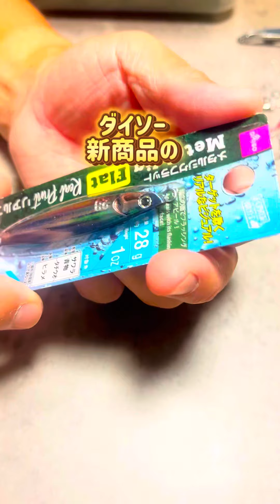【日々のりちゃんねる】ダイソー新商品 メタルジクプラット リアルカラー🐟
ダイソーに新商品が出たよ😍
メタルジクプラット　リアルカラー🐟
なかなかいい感じオリジナルを作ってみたよ